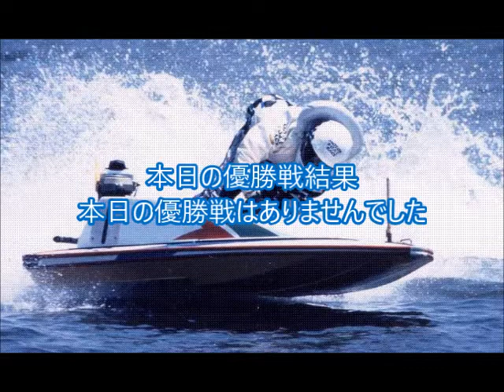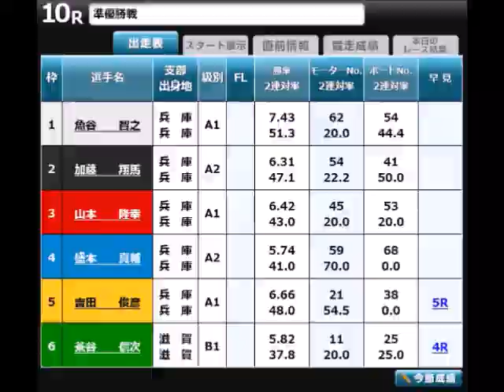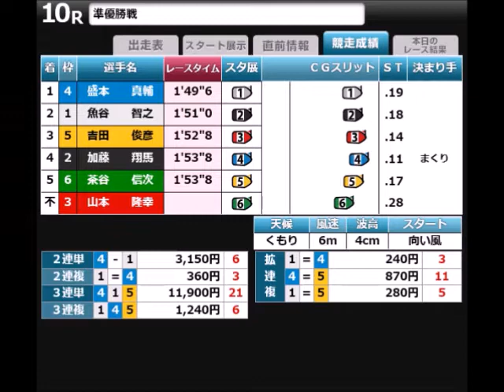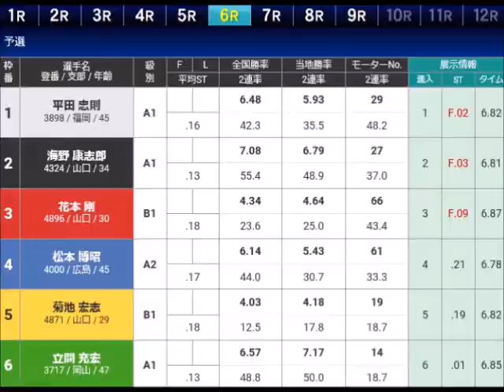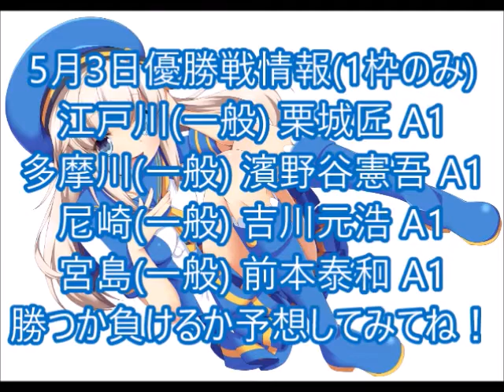【デイリーボートレースアクシデント集】2022年5月2日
今日のサムネイル
一人はボートレーサーのYoutubeを観ていれば
すぐにわかると思います😁
もう一人は最近記念を制した好調な選手です。
答えは開始から20秒後に出ます。

まさか連日
今年のマスターズチャンピオンのワンツーが
続けてフライングするなんて誰が思うんだろうか😒